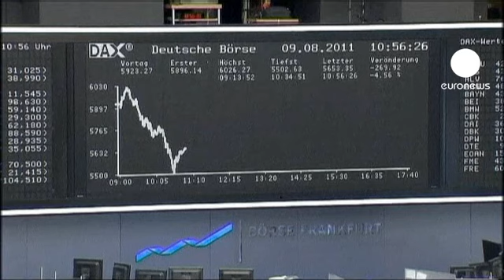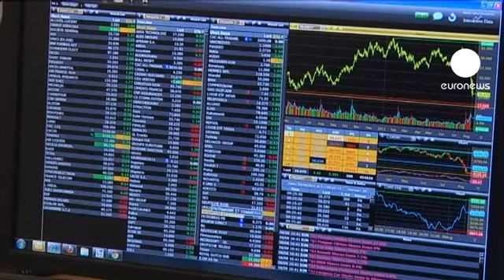Wall Street intenta recuperar la calma un día después...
El Dow Jones, que ayer se desplomó un 5,5 por ciento, inicia su andadura con un ligero repunte de un 0,5 %, y el indice tecnológico Nasdaq, después del 6 % de caída de ayer, toma aire con una subida de un 2 por ciento.

Aún así, la volatilidad sigue siento la nota predominante. Los inversores esperan que la FED mantenga hoy sin cambios los tipos de interés y abra la puerta a una nueva inyección de liquidez para impulsar de nuevo a la economía.